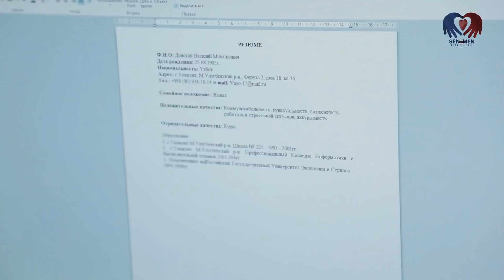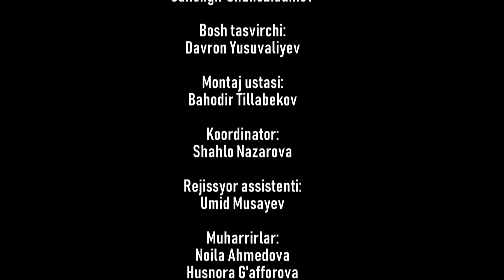DOKTOR-D HECH KIMNI AYAB O'TIRMADI! OCHIQ SUHBAT| SEN va MEN